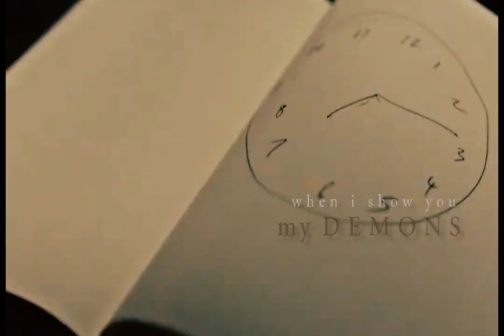【𝕗 𝕚 𝕝 𝕥 𝕙 𝕪 𝕡 𝕣 𝕚 𝕕 𝕖】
A Hannigram music video i've worked on for a while now... Mostly it was delayed cause the program crashing made me so frustrated over making this.
I thought the song is almost perfect for Hannibal and Will so i had to do this. Also i tried to ask a artist if i could use their art for the end credits but i got no response so... Have a edit instead.
Some lyrics might be delayed since it was hard to sync it up with the program lagging and resolution is odd.
Hope it's okay and that you enjoy it!